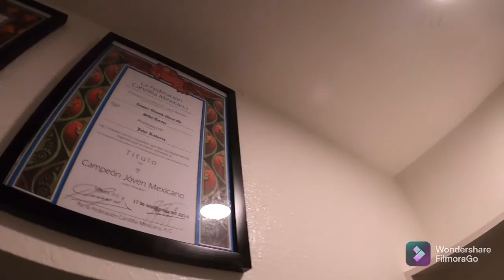Como introducir un perro a la casa? Parte 1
Vamos a introducir a un perro en la casa donde se peleaban por que hay más perros pero el desequilibra a la jauría pvdogtrainingclub labracereselmejor silky terrier Florida México puertovallarta puertov